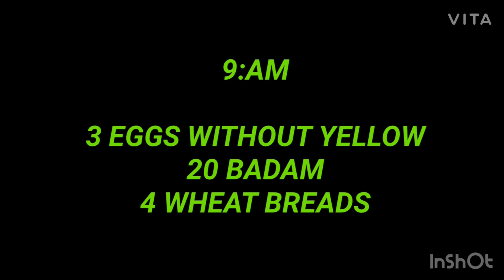NATURAL DIET PLAN CHART FOR WEIGHT LOSS (FOR MEN & WOMEN)